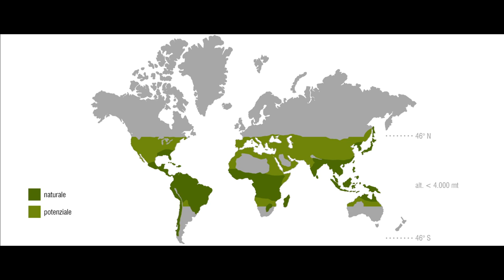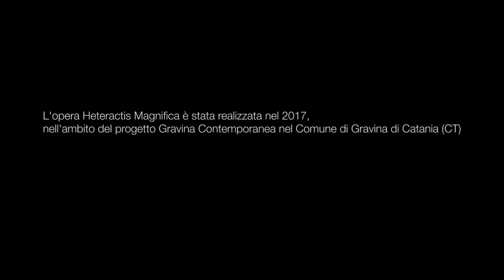AK0 - costruire in bambù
Il bambù italiano e le sue applicazioni in architettura.
video didattico di AK0-architettura a kilometro zero